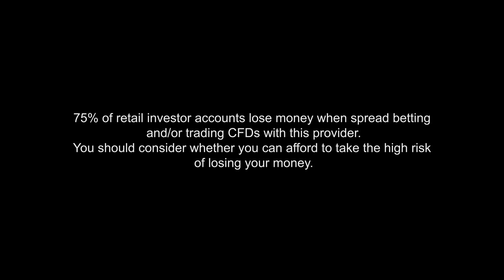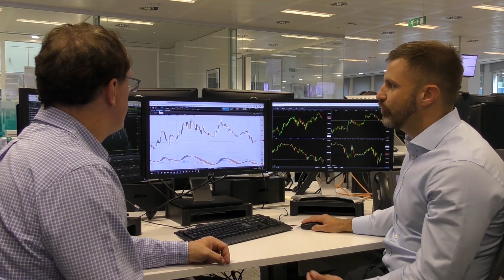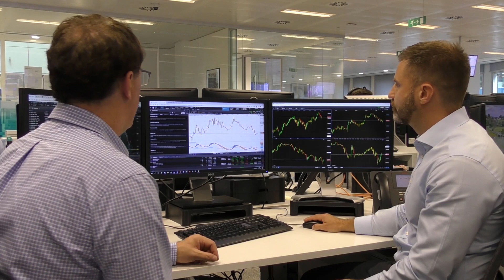CMC Markets on the Next Generation of platforms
FinanceFeeds is the world’s premier online news publication for the global online
trading industry. FinanceFeeds provides vital insights on the latest topics from within the industry and helps to highlight today’s leading retail and institutional brokers, exchanges, fintech and regtech providers.